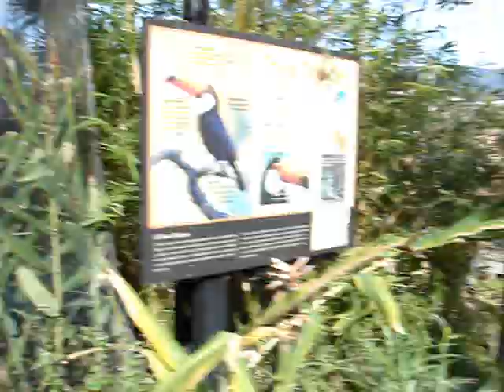Birds at the Santa Barbara Zoo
OMG the Toco Toucan is my fave bird! They are sooo cute!!!

:D  :-)  :^) =]